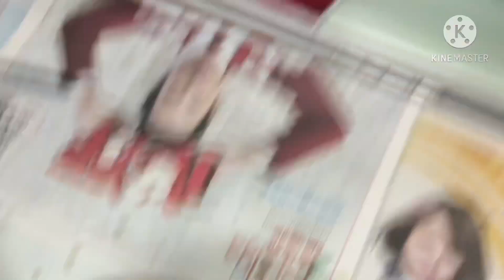Wala ng intro intro kainan na 😅 how to cook Hainan chicken Rice